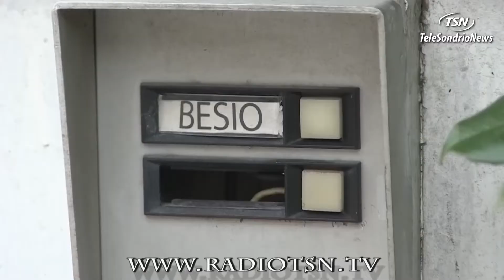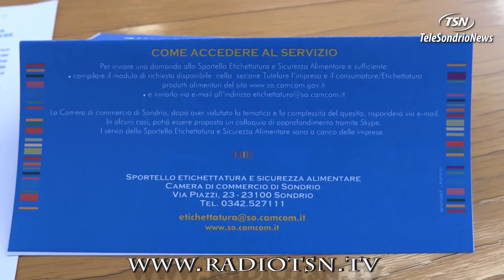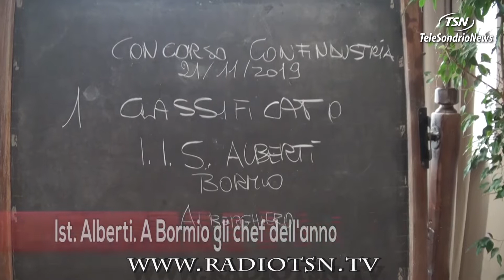Tg Lunedì 02.12.2019